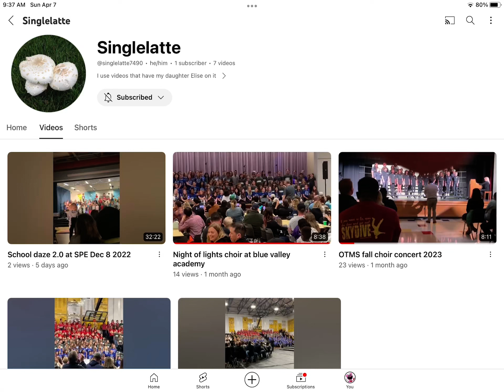Shoutout to my dad @singlelatte7490 (plz read the description!)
You are the best dad ever!